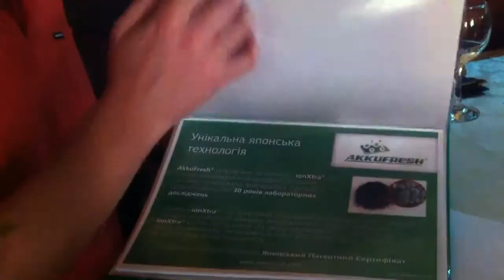Let me introduce AkkuFresh® Ukraine our exclusive importer in Ukraine (Ukrainian)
Our partner Mr. Nazar Danylenko was the exclusive importer of AkkuFresh ® Next Generation™ in Ukraine. In this video, he introduces AkkuFresh ® Next Generation™ and his company In Ukrainian.

Thank you for your interest in our product. I have to say that this is great news for us that you are interested in our technology and our product of AkkuFresh® Next Generation™.

How & where to install your AkkuFresh® Next Generation™

We have many international customers who are using our product as well we have an excellent new collection of user testimonials and success stories from people who have used AkkuFresh® Next Generation™:

They all confirmed that "...with us, the FUN never ends!" (this is our product slogan)

The following videos will give you more understanding of our product:
Many of our new clients wanna know “Who had tested this product already?” You need to know that the effect and performance of AkkuFresh® depend on several factors: Type of device (mobile phone/notebook/camera/etc.,) brand, model – the type of battery, age, status (total amount of charging-discharging cycles), external temperature, environmental conditions, and cellular network. The following videos show some of our tests:

AkkuFresh® Next Generation™
Do more...with Us, the Fun Never Ends!

AkkuFresh® Next Generation™ foil is speed-up the charge time, extended usable time, and slows down the loss of capacity of batteries, and thus provides improved battery performance.

If you feel that you want to support us:
- Share your wish list with us!